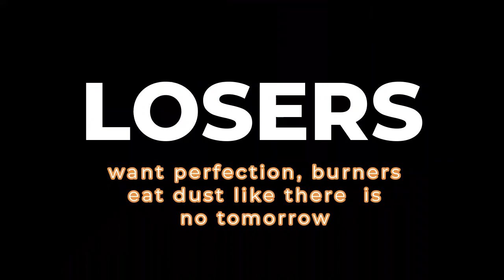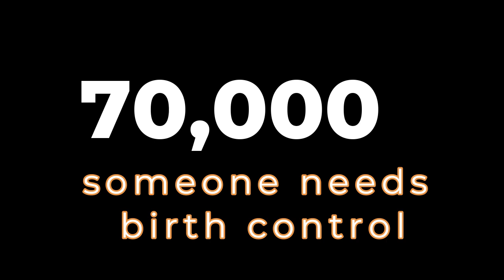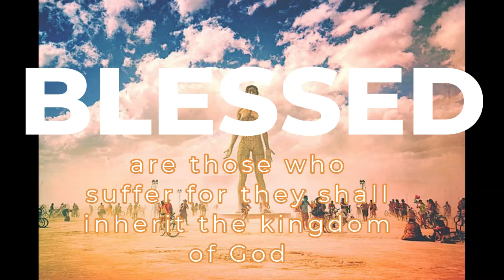Why Some People have better experience at Burning Man